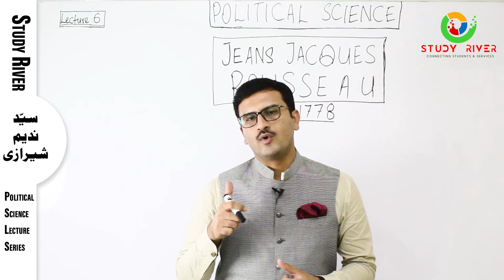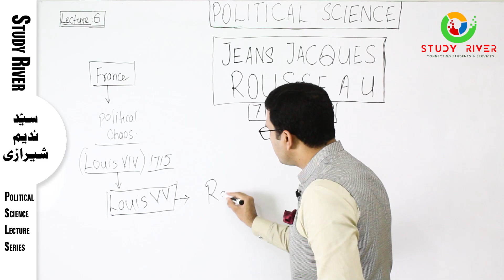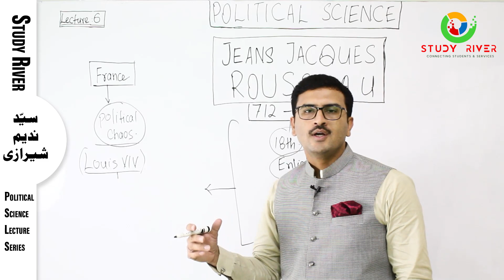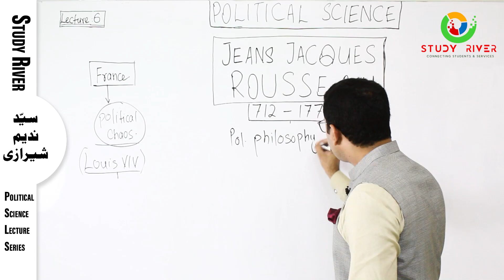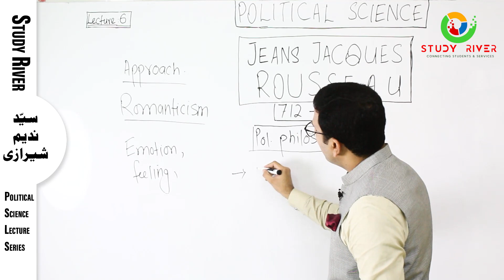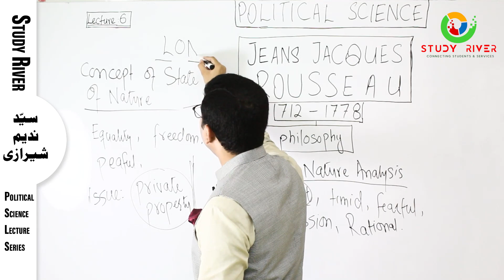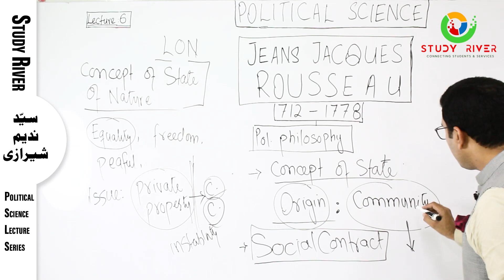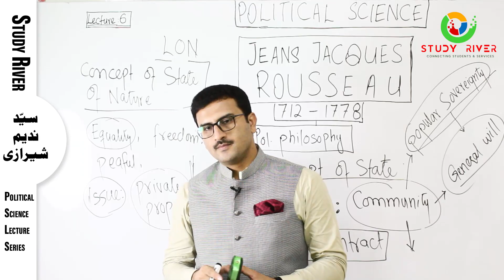ROUSSEAU | Pol Science Lecture Series | Syed Nadeem Shirazi | Study River | CSS CLUB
ROUSSEAU | Pol Science Lecture Series by Syed Nadeem Shirazi